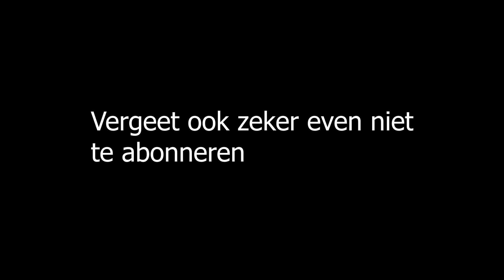hoe heeft hij dit nog gewonnen?!